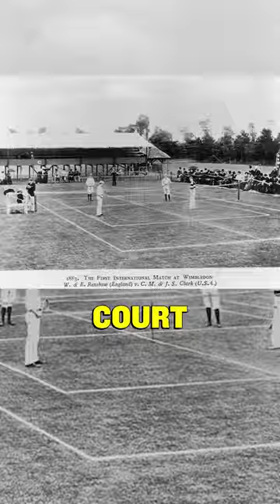Wimbledon is the most PRESTIGIOUS tournament in sports! 💯